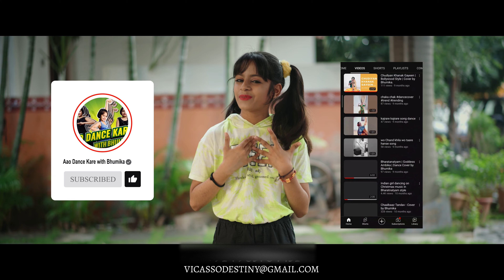Child Artist in Hyderabad - Bhumika / Acting auditions for child / Child Actress in India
Are you looking for a child artist in Hyderabad or Mumbai or Bangalore or Anywhere? Meet Bhumika, a talented child actress who is available for acting auditions and performances in ad films, short films, dance competitions, and other related activities.